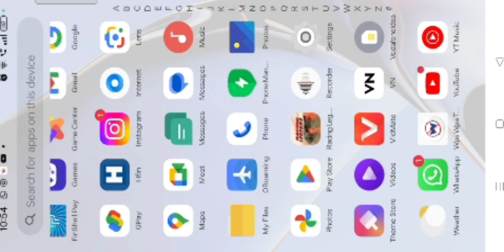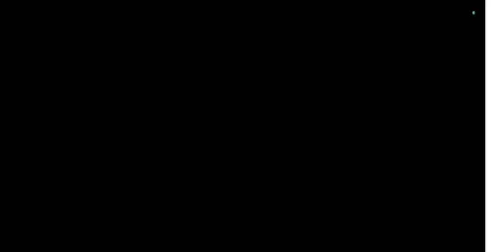racing legend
car games
car games video
car video
gadi ki video
game car video